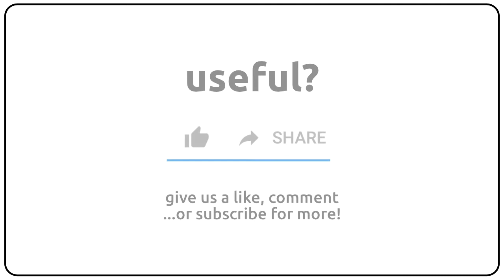How to pronounce Almeda in english?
How to pronunce Almeda in english
How to pronunce Almeda in american accent 🇺🇸?
How to pronunce Almeda in british accent 🇬🇧?
How to pronunce Almeda in australian accent 🇦🇺?

Como se dice Almeda en ingles?
Como se pronuncia Almeda en ingles?